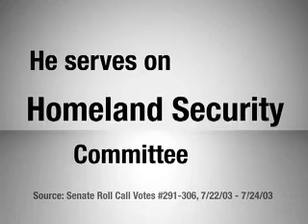Homeland Security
New Ned Lamont ad